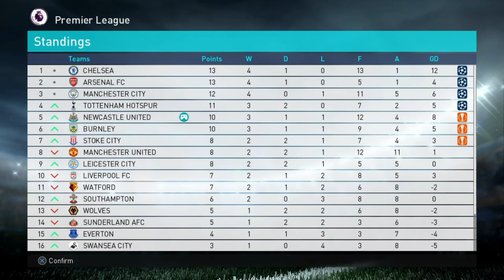PES 2018 | Newcastle United Master League | #17 | FIRST CHAMPIONS LEAGUE GAME & THE TYNE-WEAR DERBY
In today's episode, we play our first Champions League group game as well as our first Tyne-Wear derby of the series and then finish against Manchester United at Old Trafford.

► Twitter: @Brett_It_Be (Brett) @MikeTweet476 (Mike)